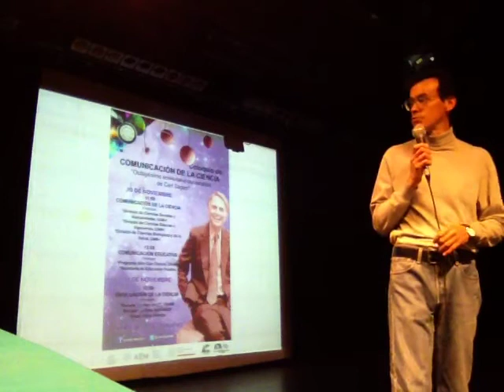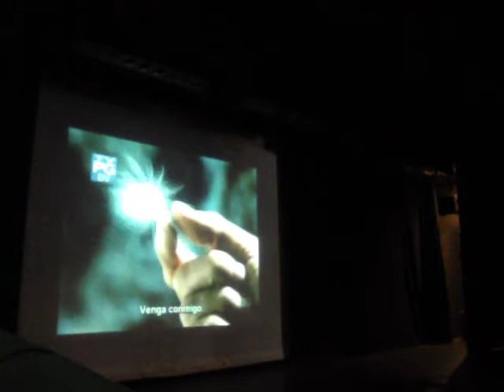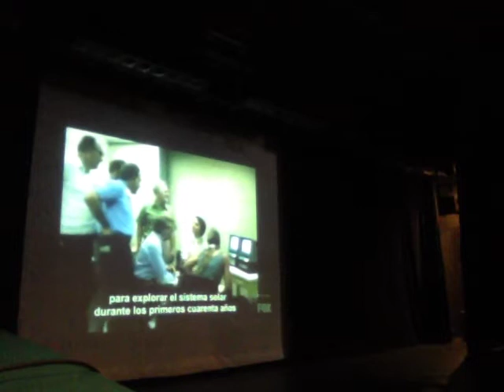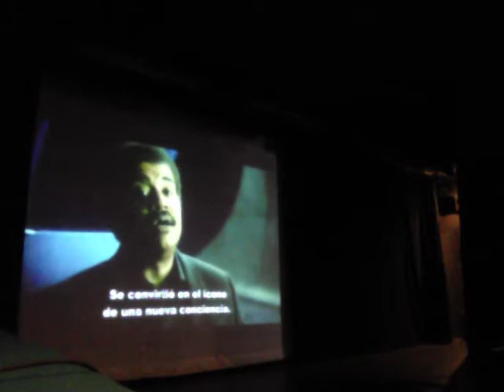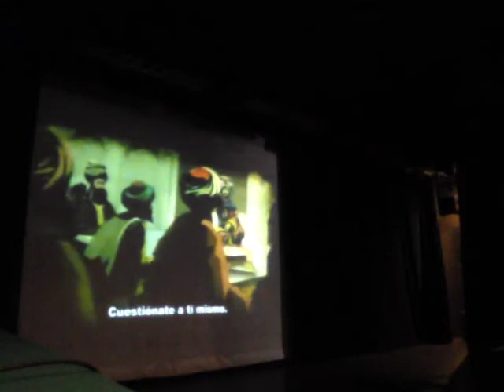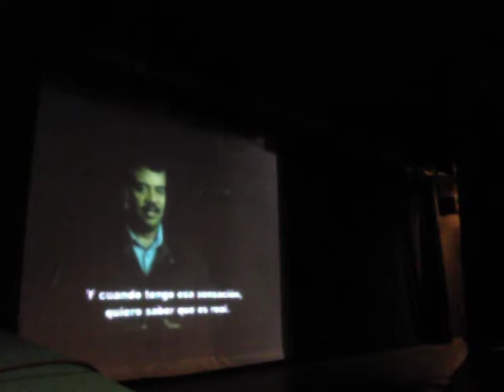SaganDay +1 Mesa de Comunicación de la Ciencia UAM 1/3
SaganDay +1 Mesa de Comunicación de la Ciencia en la Universidad Autónoma Metropolitana, Unidad Iztapalapa. Primera parte
Noviembre 10 de 2014, en el marco del Año de Copérnico convocado por la Agencia Espacial Mexicana AEM y la Embajada de Polonia en México, y del 40+10 Aniversario de la UAM